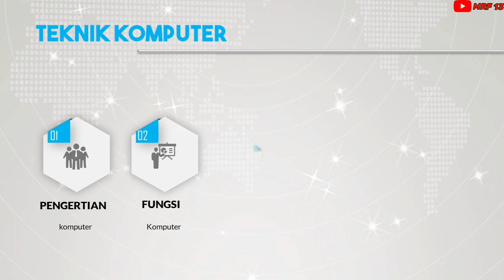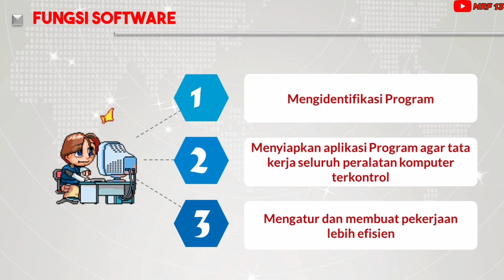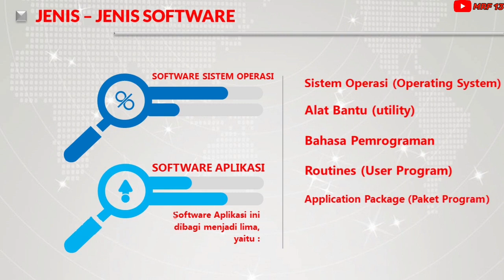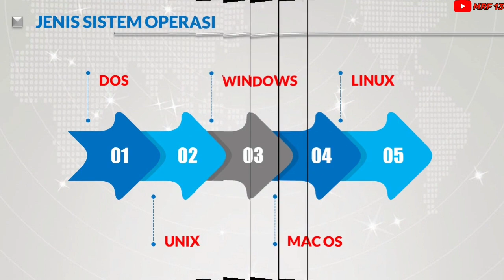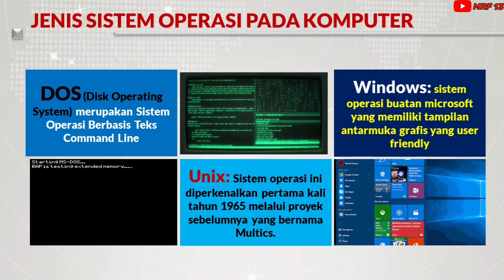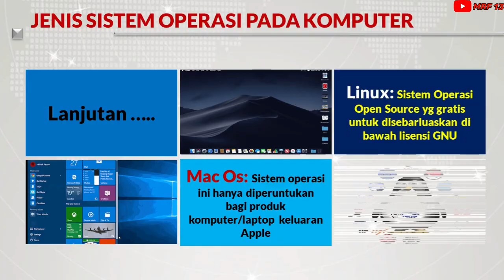PENGERTIAN, FUNGSI DAN JENIS SOFTWARE (perangkat Lunak) Komputer